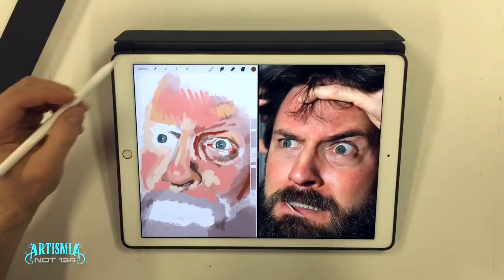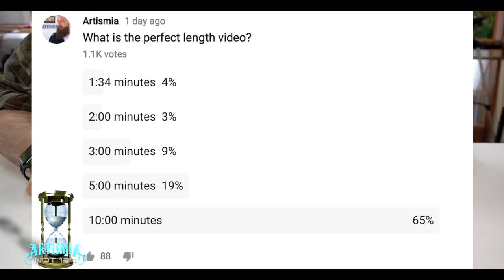YAWP! LONGER... APPLE PENCIL Portrait Drawing Painting ~ NOT 134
An all new fun filled episode of NOT 134. This one is definitely NOT one three four, It's quite a bit longer. That's what you wanted, right?
In this episode I paint a digital "Selfie" (self portrait) using Apple Pencil, an iPad Pro, and Procreate app. YAWP!!! YAWP!!!

Main Camera
Apple Pencil
Apple iPad Pro
Procreate App

I saw a Biplane the other day and it made me ponder the difference between and biplane and a jet plane. What about a pencil and a Apple Pencil or a paint brush and a stylus.  Can you hear my Barbaric YAWP? How about your own? Are you even listening?

This video is the property of Artismia (A registered Trade Name of ) and is protected by U.S. and international copyright laws. You may not copy, reproduce, distribute, publish, display, modify, create derivative works, or in any other way exploit any part of this copyrighted material without permission.